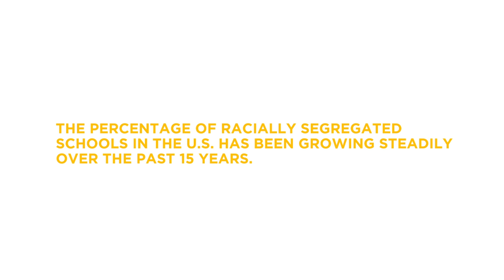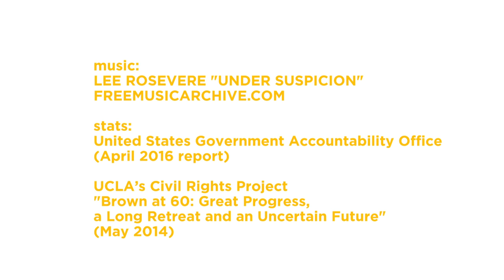Kids Talk About Segregation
It's been 62 years since Brown v. Board of Education, but the percentage of racially segregated schools in the United States has been growing steadily over the past 15 years. New York has the most segregated schools in the country. We asked these Bronx 5th graders what segregation looks like today.